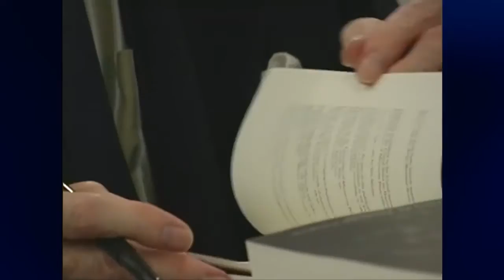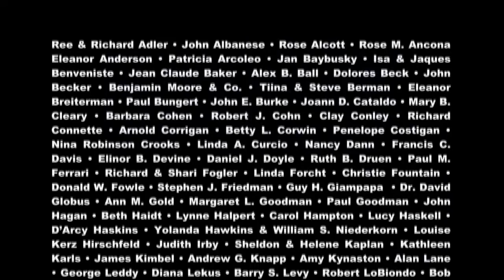Actor John Cullum & Playwright Eric Bentley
Veteran Broadway actor John Cullum, a star of Kander and Ebb's last musical “The Scottsboro Boys,” discusses his career on Broadway of over 50 years. Also, we join the celebration of the 94th birthday of renowned critic and playwright, Eric Bentley.